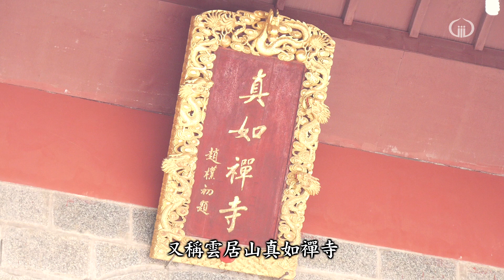訪道虛雲：虛雲老和尚禪宗道場巡禮—江西南昌雲居山真如寺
江西南昌真如寺始建於唐朝，終年雲霧繚繞，是曹洞宗的發祥地。
真如寺於中日戰爭期間遭到毀壞，虛雲老和尚號召僧眾重建，恢復祖庭。

香光尼僧團悟因長老尼，帶領信眾拜訪真如寺，緬懷虛雲老和尚的道心與風範，學習「農禪並重」的修學態度。

影片製作工作團隊
監製  釋悟因
製作  財團法人伽耶山基金會
統籌  釋見鐻
導演  賴勇戎
腳本  釋見鐻 賴勇戎
攝影  洪以真 賴勇戎
後製  奧菲斯創意媒體有限公司
配音 周寧
錄音 采漾錄音製作有限公司
美術設計  雅堂設計工作室
印刷  中原造像股份有限公司
製作助理 丁意婕

特別感謝
江西南昌雲居山真如寺

香光山寺 桃園市大溪區福安里11鄰頭寮路276巷75-1號

戶名：財團法人伽耶山基金會